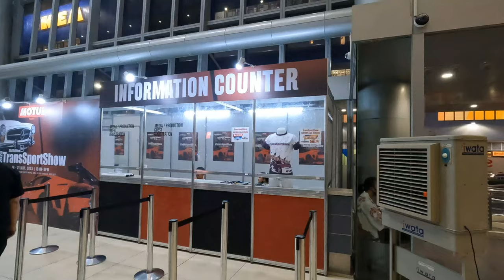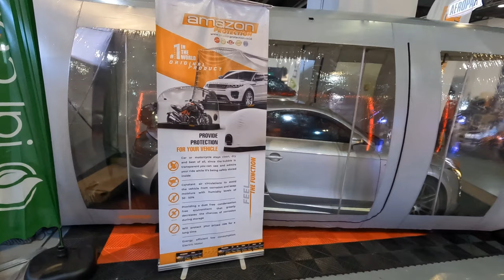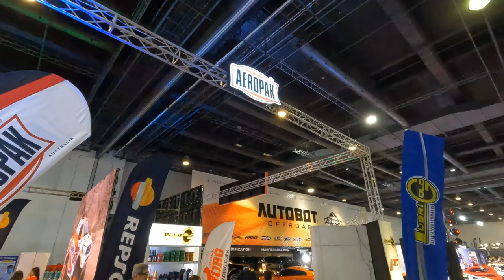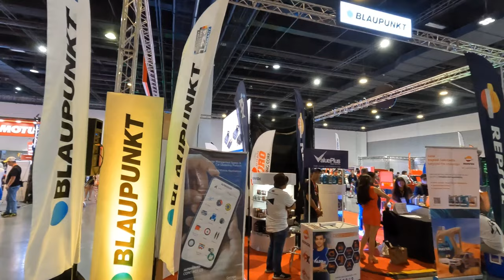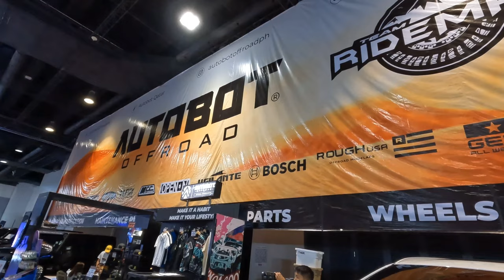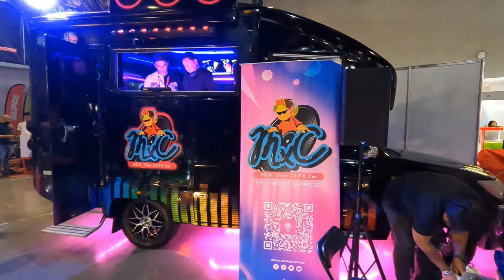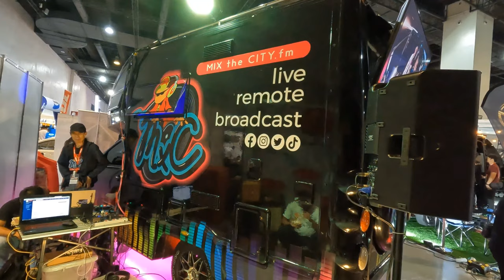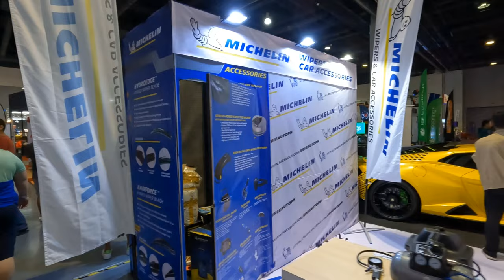Trans Sport Show 2023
The 31st *Trans Sport Show* took place from May 18 to May 21, 2023 at the -SMX Convention Center- in SM Mall of Asia. And just like last year, _TSS_ returned as a standalone motor show. The yearly motor show attracts different kinds of cars of various builds.